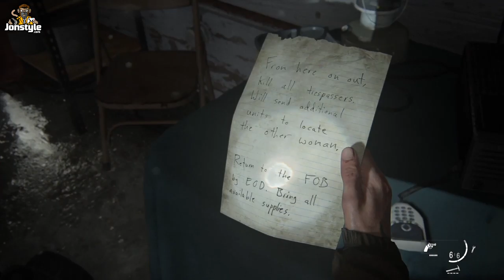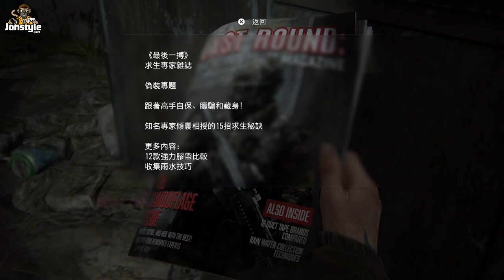往電視台的路上 EP.5 | The Last of Us Part II《最後生還者2》